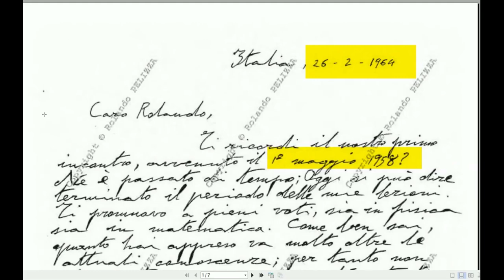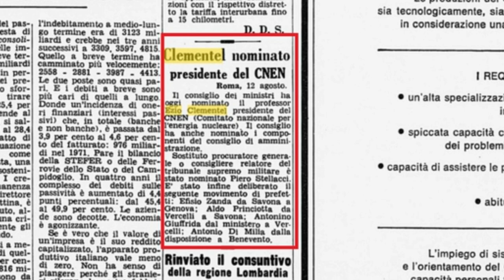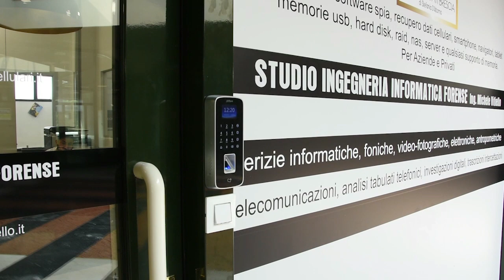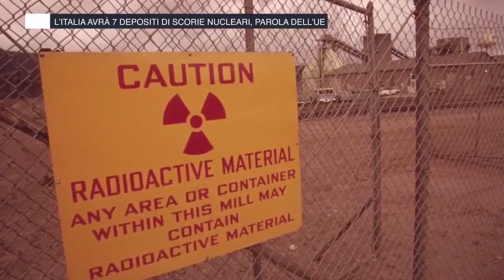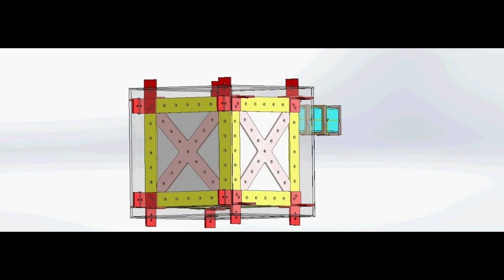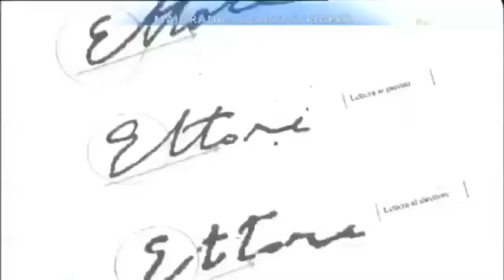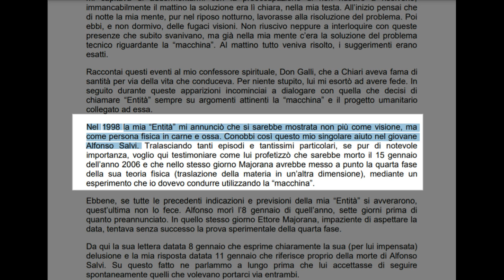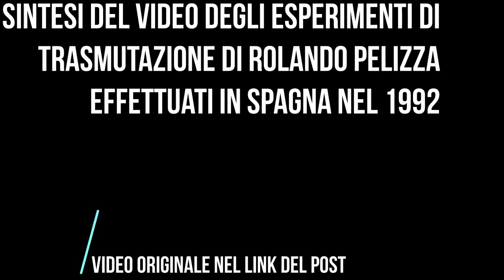INTERVISTA ALFREDO RAVELLI A RADIO LA FONTE 12.01.2020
Come distruggere le scorie nucleari con la macchina di MAJORANA.